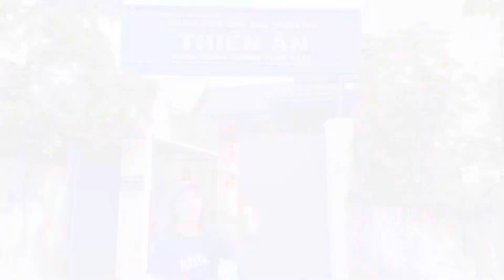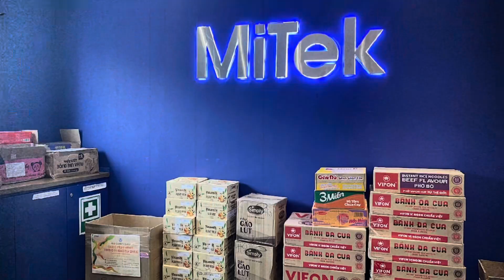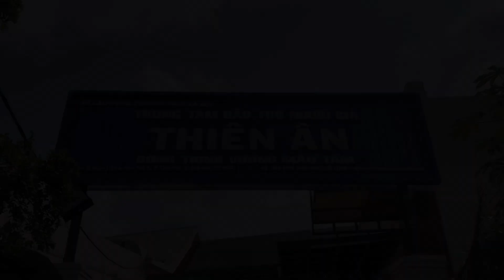RHB Charity 2024 full HD